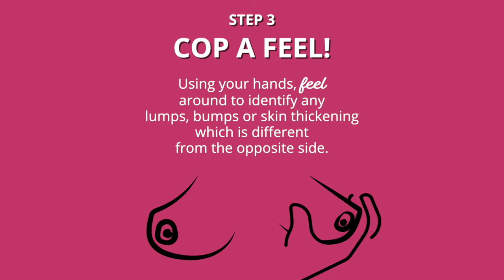Skinny Tan x CoppaFeel: How To Check Your Boobs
It’s estimated that 1 in 7 women will be affected by breast cancer in their lifetime.

It’s the most common cancer amongst women aged 25-49, but only 29% of women aged 18-35 years old check their boobs monthly.

Although breast cancer is rare in younger people, it can still happen. Which is why we’re excited to partner with Coppafeel! – the UK’s only breast cancer awareness charity for young people whose aim is to talk about a serious message in a light-hearted way, empowering people to start healthy habits for life.

Every time you tan we’re encouraging you to get to know your boobs (have a little squeeze why don’t you!) so that if any changes do arise, you’re hot on the case to do something about it and speak to your GP.

Follow our simple step by step guide - and get those knockers out, for the good of your health!